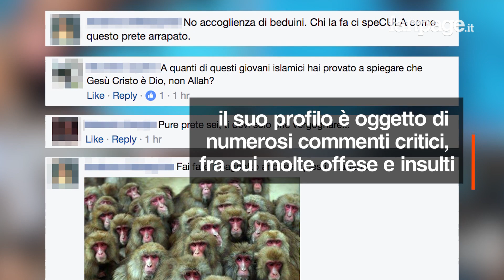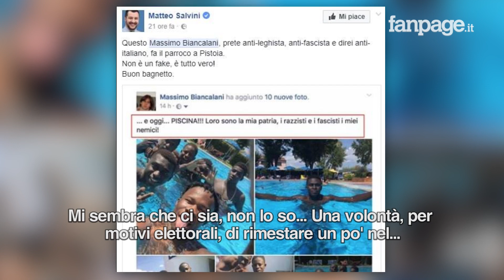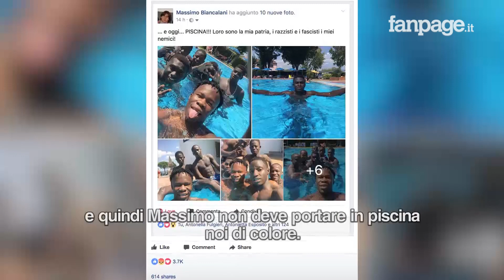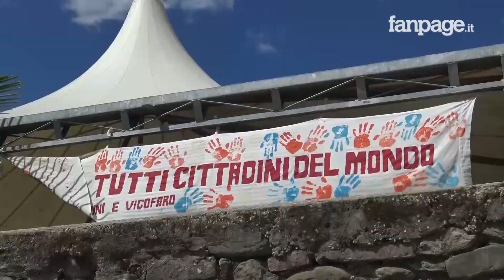Don Massimo risponde a Salvini: attaccato per aver portato un gruppo di migranti in piscina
Don Massimo Biancalani, parroco della chiesa di Santa Maria Maggiore a Pistoia, ha portato in piscina un gruppo di ragazzi migranti ospiti della sua struttura come premio per la loro attività di volontariato. Ha poi postato le foto della giornata sul suo profilo Facebook, attirando centinaia di commenti, fra cui molte offese e insulti. Tra questi, anche il segretario della Lega Nord Matteo Salvini, che ha condiviso il post su Twitter, definendo il parroco "anti leghista, anti fascista e anti-italiano". Poche ore dopo ignoti hanno tagliato le ruote delle bici utilizzate dai migranti. Don Massimo sporgerà denuncia contro ignoti per l'episodio. E valuterà se agire anche contro le offese lanciate dagli utenti su Facebook e dal leader della Lega su Twitter. Don Massimo, che nelle ultime ore ha ricevuto anche tanti attestati di affetto, invita quanti hanno lasciato insulti e offese sul web a "far visita alla parrocchia per rendersi conto della realtà. E ha anche un messaggio per Salvini.

di Carmela Adinolfi